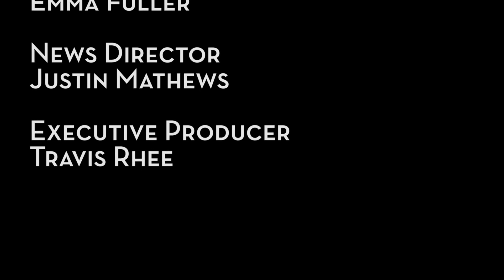QTV Sports Update Nov 18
This week in Gaels sports the men's and women's basketball teams defeated Waterloo. The men's hockey team beat out Guelph in overtime, winning 4-3. Women's volleyball crushed the Lakehead Thunderwolves by winning all 3 sets.

Congratulations to this weeks athletes of the week Kelsey Bishop and Kevin Bailie!

Check out gogaelsgo.com for more information!